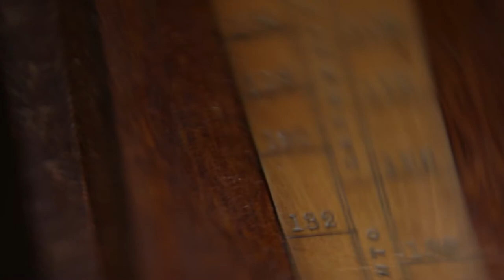Standing On Solid Ground Kyle Coleman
Download "Standing on Solid Ground" on iTunes from Kyle's new album "Beyond The Syntax".

Music video by Kyle Coleman performing 'Standing on Solid Ground'. (C) & (P) 2014 Coleman Records (Carter/Coleman)